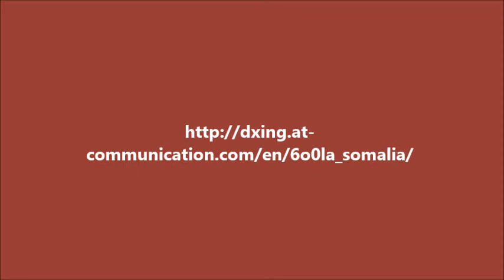6O0LA Somalia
LA4GHA will be active from Somalia until December 2014 as 6O0LA